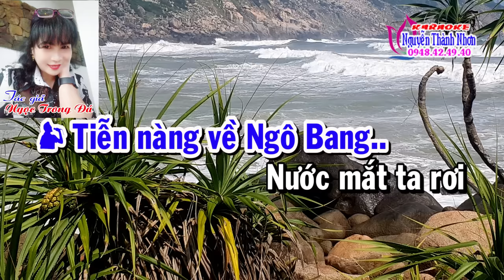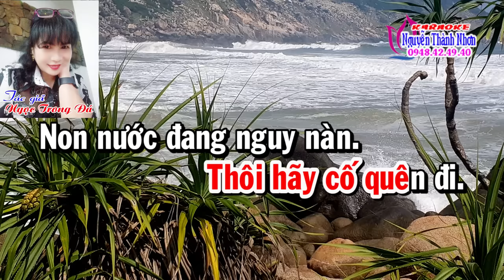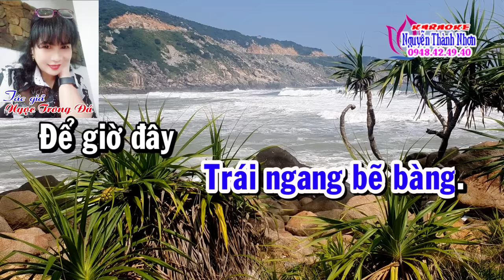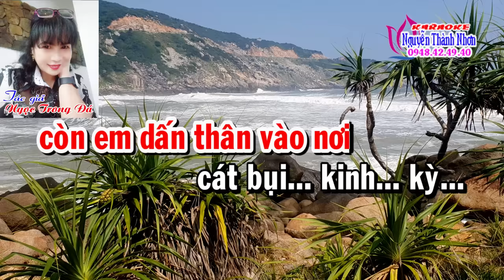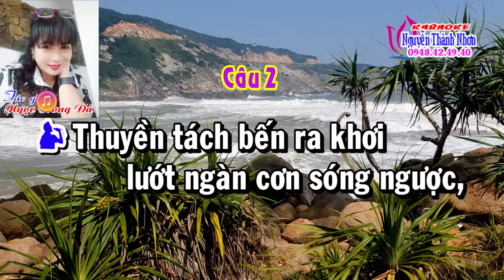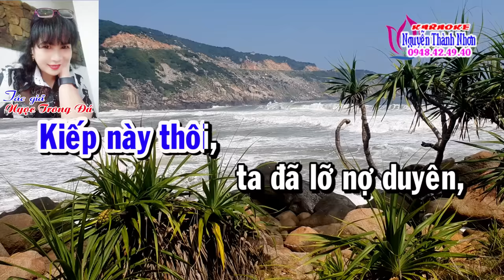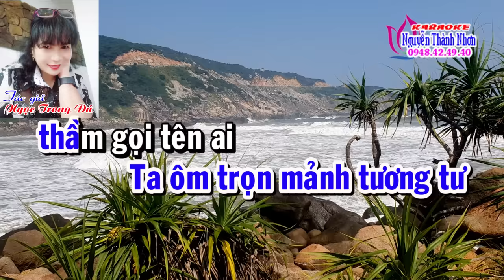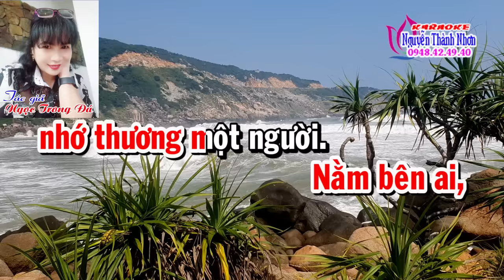Karaoke vọng cổ PHẠM LÃI TÂY THI - SONG CA [T/g Ngọc Trong Đá]